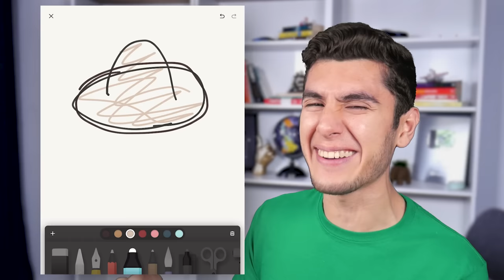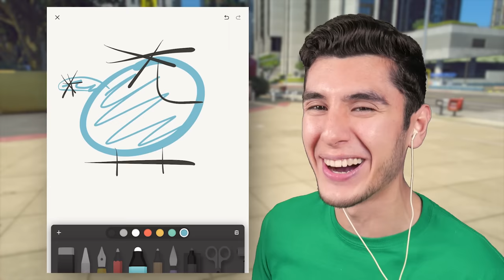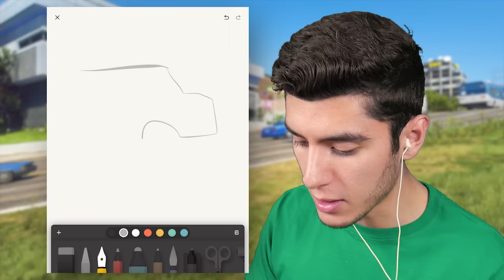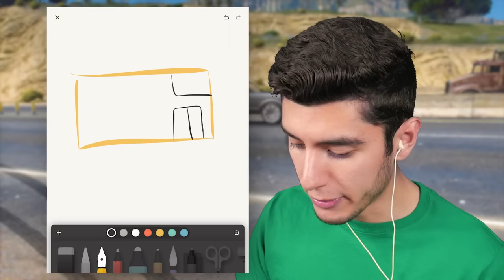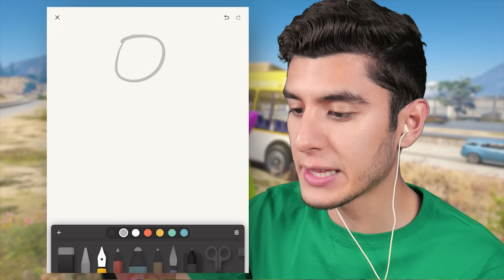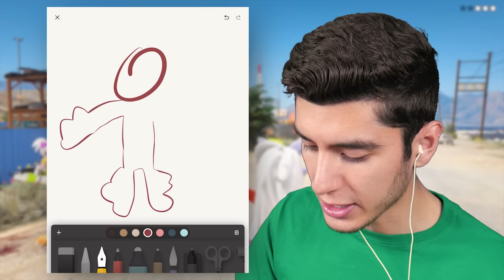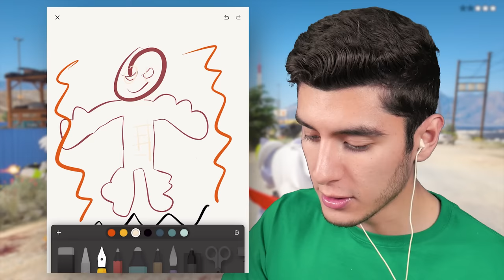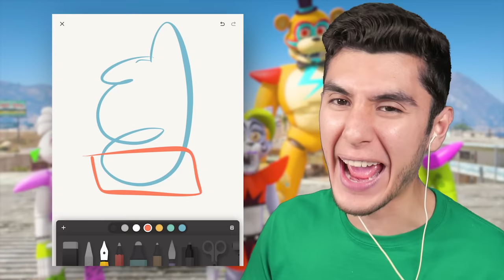ENCONTRÉ a GLAMROCK de FNAF en GTA 5! (Mods)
JUGANDO GTA 5, GTA V, GRAND THEFT AUTO V! ENCONTRÉ a GLAMROCK de FNAF en GTA 5! (Mods) Ft. EdgarFtw! Para más vídeos de gta 5 mods, recuerda suscribirte y dejar un like para muchos vídeos de grand theft auto 5 con momentos divertidos, misterios, mitos con mods en gta 5, nos vemos en un próximo vídeo.

¡SÍGUEME!